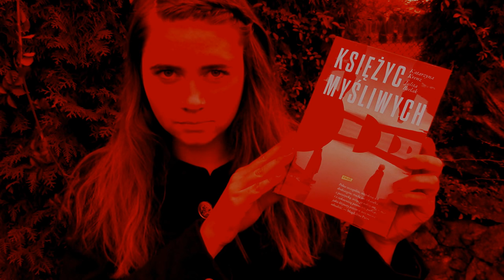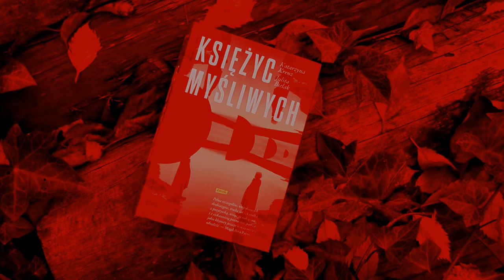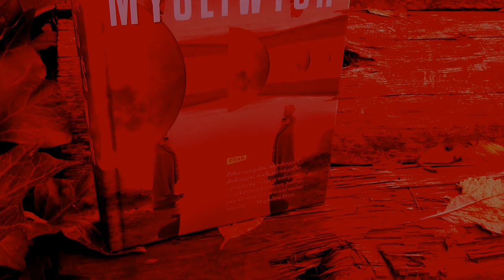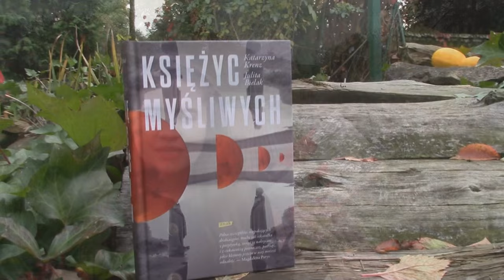KSIĘŻYC MYŚLIWYCH (Katarzyna Krenz, Julita Bielak) - RECENZJA [esaczyta]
Zachęcam do obejrzenia recenzji niezwykle nastrojowej, magicznej, niepokojącej książki Katarzyny Krenz i Julity Bielak.